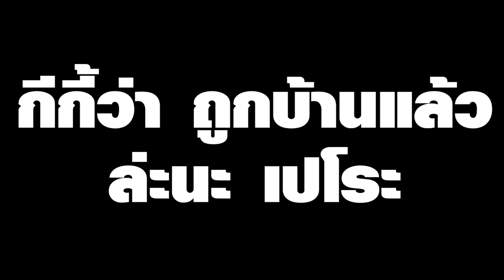[Vtuber]Hi-light เอสต้าสปอยน้องสาวเปโระแบบสุดๆ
ตัวไลฟ์เสียงจะไม่ค่อยดีหน่อยนะครับ เหมือนมีเสียงเข้าจากสักคน แต่ความสนุกไม่ลดลงเลย

ตามไปตำและดูไลฟ์ย้อนหลังได้ที่นี่